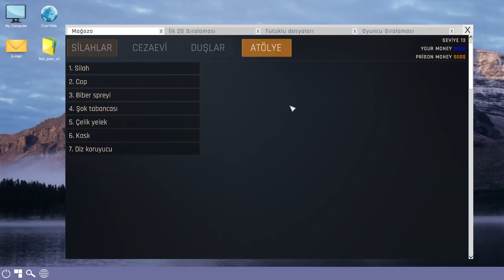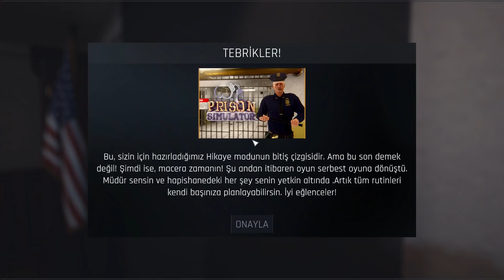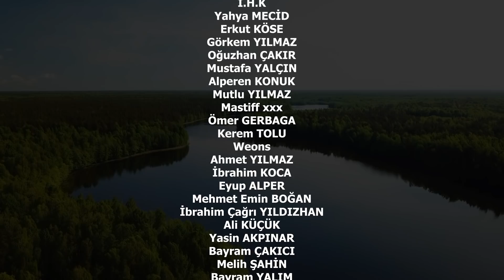FİNAL - HAPİSHANE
GİDER AYAK MÜDÜRÜ DE HALLETTİK.